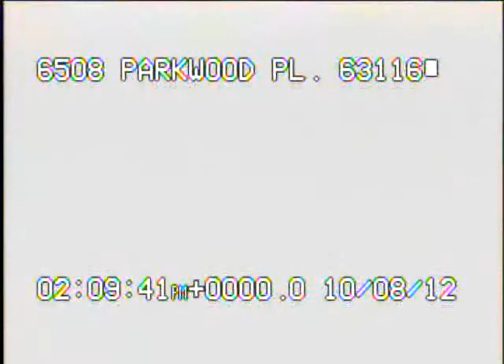6508 Parkwood Place 63116 part 2